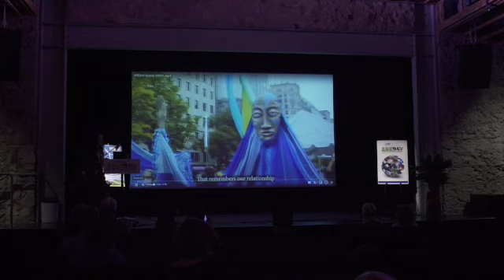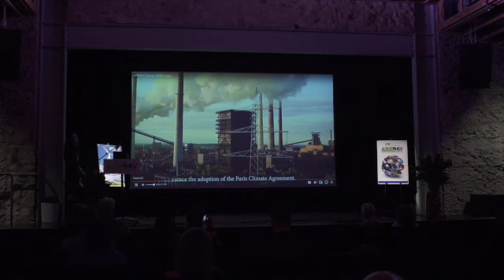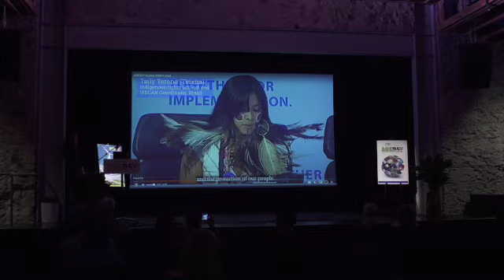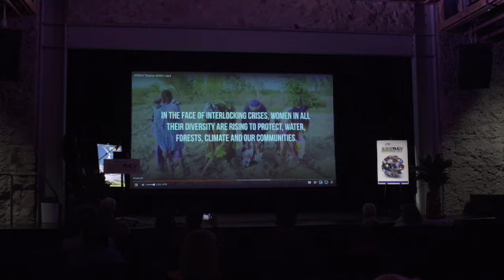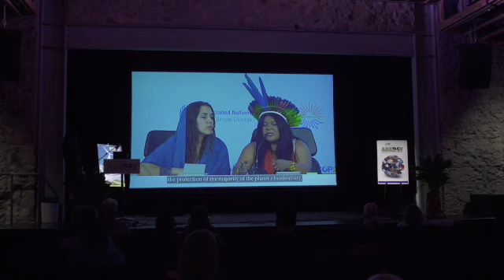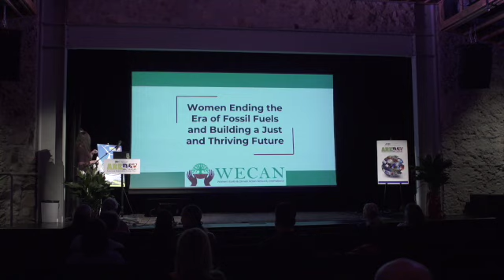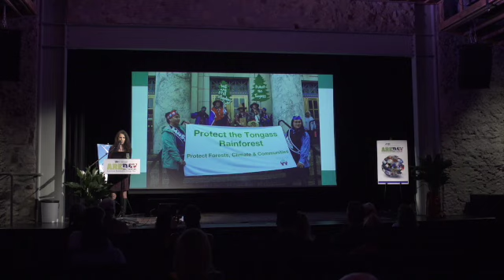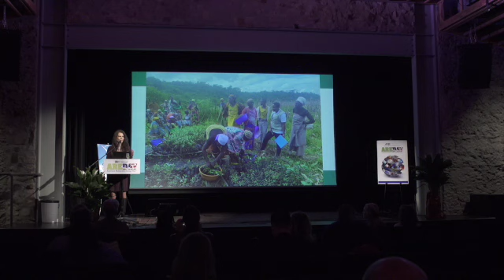AREDAY IMPACT 2023 “Women Ending the Era of Fossil Fuels...” Osprey Orielle Lake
Keynote
“Women Ending the Era of Fossil Fuels and Building a Just and Thriving Future”
Osprey Orielle Lake
WECAN